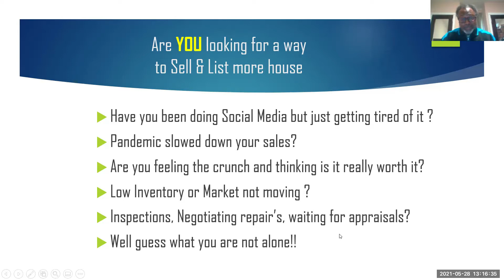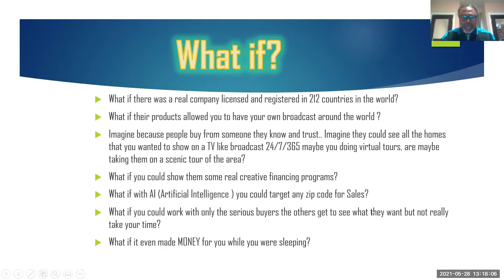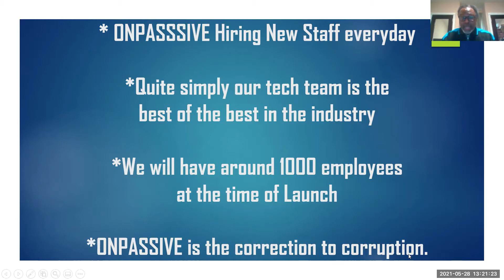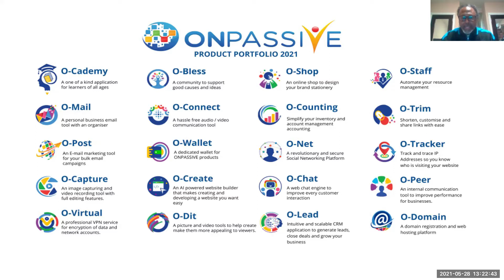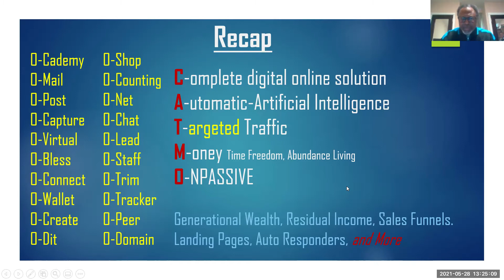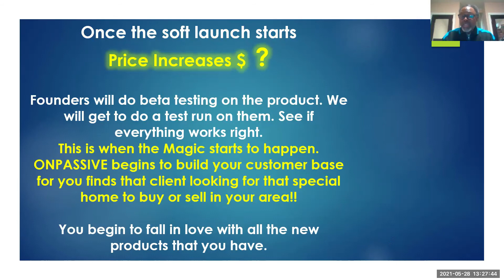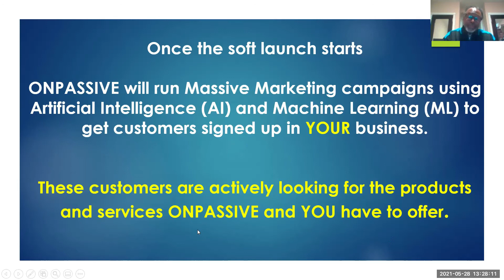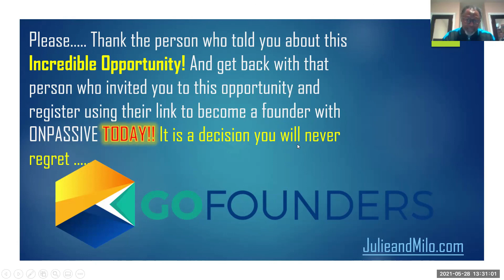ONPASSIVE for Realtors by Cedric Flowers on the Julie and Milo Show